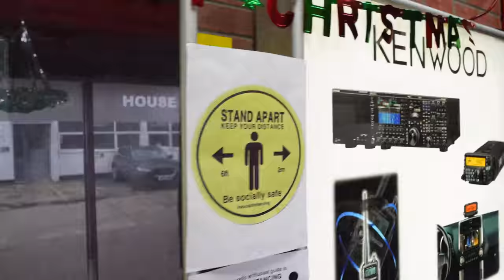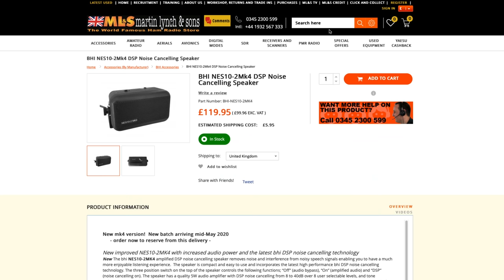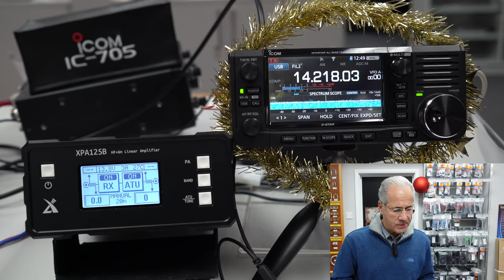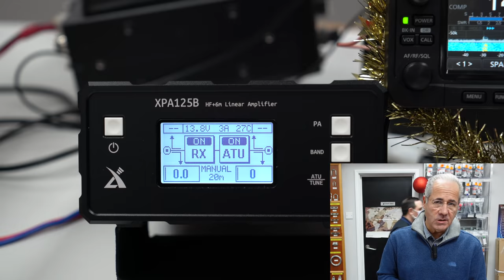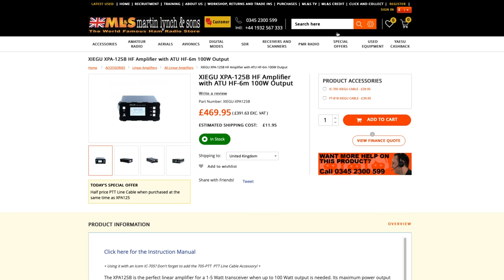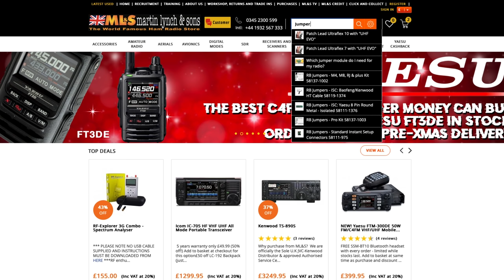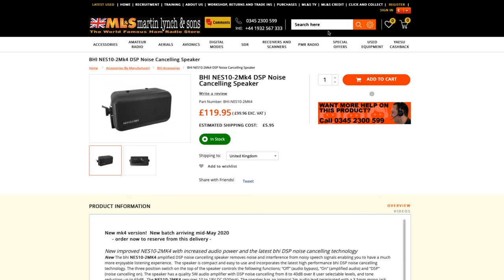Xiegu Amplifier for IC-705! Plus Martin Visits the RSGB - Something for the Weekend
Xiegu Amplifier for IC-705! Plus the Guv'nor visits the RSGB in this week's special 'Something for the Weekend' video!

00:00 - Martin’s Intro

02:37 - XIEGU XPA-125B Amplifier Demo

04:40 - Messi & Paoloni Patch Leads

05:15 - Surecom Dummy Load

05:48 - BHI NES10-2Mk4

06:27 - Martin’s Trip to the RSGB!

08:50 - Outtro